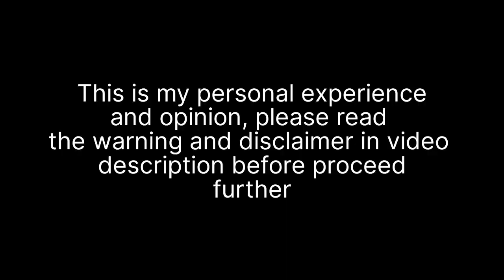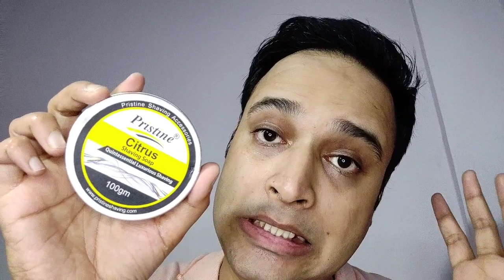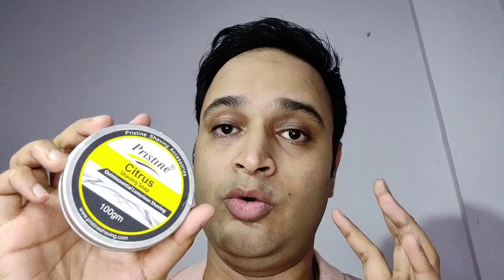Hajamat Skythe | Pristine Citrus Shaving Soap | Pro 500 Blade | Omega S Bush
This video is not a product recommendation, I am sharing links so that its easy to search

Hajamat Skythe

Pro 500 Blade : Best to check in local market

Other Interesting Videos, Channels and Topics:
Brushless Shaving Cream
Parket 91 R
Gillette Wilkinson Sword blade
Experiments in wet Shaving
Wet Shaving Experiments
Shaving Tutorial
Step by Step Shaving
Shaving 101